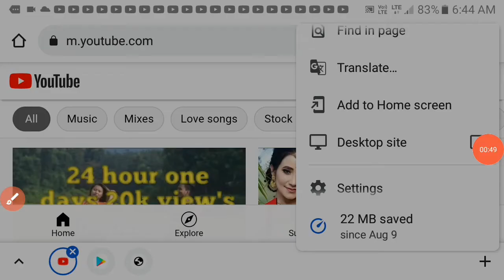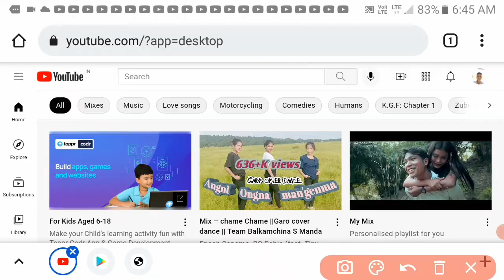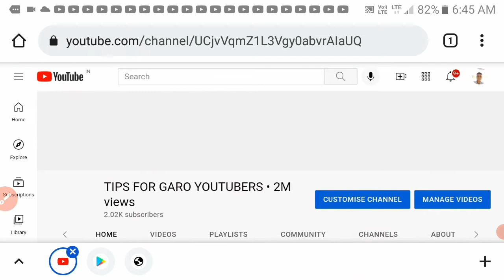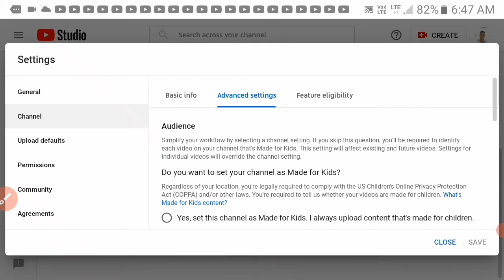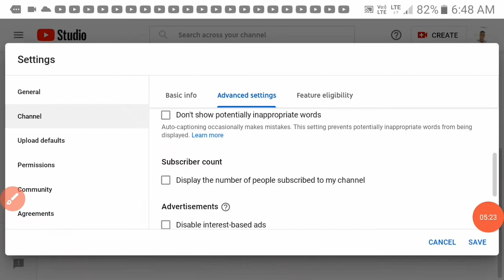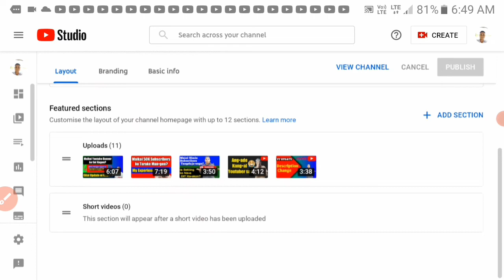Maikai Youtube Subscribers ko Hide Kagen || How to Hide Youtube Subscribers?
Rimchaksoa ❤

➡TANGKA PAY KANA ARO RECEIVE KANA IA APPLICATION BEST ONG'A DOWNLOAD KA'E JAKALBO 👇